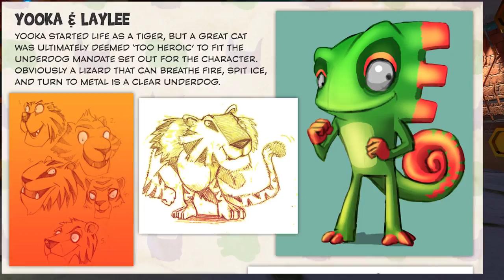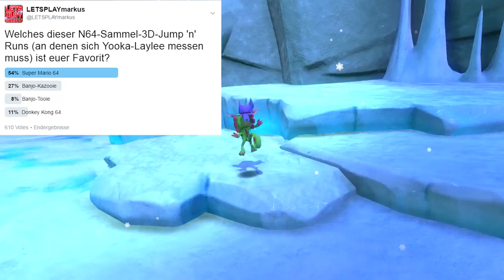YOOKA-LAYLEE # 08 🦎🦇 Ab in den Glitzerfrostgletscher!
Let's Play Yooka-Laylee - Part 8 - Ab in den Glitzerfrostgletscher! [HD • 60fps • Blind • 100% • Deutsch]

➜ INFORMATIONEN ÜBER "YOOKA-LAYLEE":

Das britische Entwicklerstudio "Rareware", kurz "Rare", begann unter dem Namen "Ultimate Play the Game" mit Videospielen für die Konsole ZX Spectrum und anschließend dem NES. Nach über 50 NES-Spielen wurde Rareware im SNES-Zeitalter zu Nintendos rechter Hand: Mit "Donkey Kong Country" gelangen den Engländern ein grafisch beeindruckendes und spielerisch überzeugenden 2D-Jump 'n' Run-Meisterwerk, welches auch mit zwei Nachfolgern bedacht wurde. Zur N64-Ära erlebten Nintendo-Fans zahlreiche, sagenhafte Rare-Spiele: "Killer Instinct Gold", "Blast Corps", "GoldenEye 007", "Diddy Kong Racing", "Perfect Dark", "Donkey Kong 64" und "Conker's Bad Fur Day" sind da nur eine Auswahl. Doch sehr beliebt wurde "Banjo-Kazooie" und dessen Nachfolger "Banjo-Tooie", in denen sich Rare die Frechheit herausnahm, "Super Mario 64" noch verbessern zu wollen.

Ende 2002 jedoch, im Zeitrahmen von Rares ersten GameCube-Titel "Star Fox Adventures", wurde Rare von Microsoft für 375 Millionen Dollar aufgekauft - Lizenzen selbsterstellter Spieleserien durfte (abgesehen von der Handheld-Sektion) nur für Microsoft Xbox veröffentlicht werden. Von da an verlor Nintendo seinen wertvollsten Partner, jedoch konnte Rare bei Microsoft nie mehr an alte Erfolge anknüpfen. Auch "Banjo-Kazooie: Schraube locker" blieb blass, nicht zuletzt da man ein Rennspiel aus dem Jump 'n' Run machte. Mit der Zeit verließen immer mehr Entwickler das Studio und Fans warteten vergeblich auf gute Rare-Spiele für Xbox-Konsolen. Ende 2012 beschlossen ehemalige Rare-Entwickler, einen "spirituellen Nachfolger" zu Banjo-Kazooie entwickeln zu wollen. Diesem ehrgeizigen Vorhaben folgten immer mehr hochbegabte Entwickler aus besten Rare-Zeiten. Unter dem Namen "Playtonic Games" wurde dann schließlich Ende 2015 per Kickstarter "Yooka-Laylee" vorgestellt und das Interesse war gigantisch: Die angepeilten 1,000,000 £ als Ziel waren in 21 Stunden erreicht, insgesamt wurden 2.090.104 £ von 73.206 Unterstützern gespendet, um "Yooka-Laylee" zu verwirklichen. "Yooka-Laylee" wurde zunächst für Wii U entwickelt und sollte dann von Team17 auf PC/Steam, PlayStation 4 und Xbox One geportet werden. Die Wii U-Version wurde jedoch im Laufe der Zeit gestrichen und eine Nintendo Switch-Variante angekündigt. Im Jahre 2019 erschien mit "Yooka-Laylee and the Impossible Lair" ein 2D-Jump 'n' Run als Nachfolger.

Das Chamäleon Yooka und die Fledermaus Laylee müssen sich mit dem korrupten Capitel B. auseinandersetzen, der auf der Suche nach einem magischen Buch ist. Yooka und Laylee suchen die Seiten dieses Buches und müssen dabei zahlreiche Welten erkunden und viele Abenteuer bestehen. Die Ähnlichkeit zu "Banjo-Kazooie" ist extrem auffällig, aber natürlich auch voll beabsichtigt. Mit ihren individuellen Fähigkeiten, die sie von Schlange Trowzer erlernen, kommen Yooka und Laylee in den Welten immer weiter voran. Auch die gefundenen Pagies lassen sich dazu nutzen, neue Welten zu erschließen oder bereits besuchte Welten zu erweitern. Die Optik ist zeitgemäß, haut jedoch keinen Grafik-Fanatiker aus den Socken, Musik und Sound von Grant Kirkhope und David Wise könnten glatt aus "Banjo-Kazooie" oder "Donkey Kong Country" stammen. Rare-Romantiker kommen voll auf ihre Kosten - Rare ist tot, lang lebe Playtonic Games!

• Vollständiger Name: Yooka-Laylee
• System: PlayStation 4, Xbox One, Nintendo Switch, Steam
• Deutschland-Release: 11. April 2017
• Genre: 3D-Jump 'n' Run / Platformer / Open World / Sammelspiel / Action-Adventure

★ Viel Spaß mit Let's Play "Yooka-Laylee"! ★